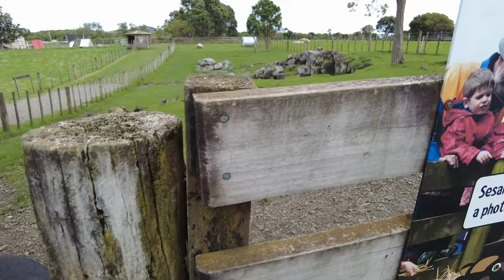Explore Ambury Farm: Free Fun, Farm Animals, and Stunning Coastlines!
Discover Ambury Farm: Your Free Nature Escape with Farm Animals, Birdlife, and Stunning Coastlines! Operated by the city council, Ambury Farm is a unique destination where you can connect with friendly farm animals, witness majestic shorebirds, and marvel at fascinating basalt lava flows by the coast. Plus, don't miss out on hosting memorable children's parties in the charming Felt Room. It's all here at Ambury Farm – where nature, education, and entertainment unite!

Location 43 Ambury Road, Māngere Bridge, Auckland